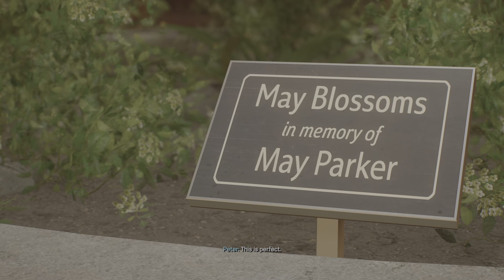Marvel's Spider-Man 2_20231020232009